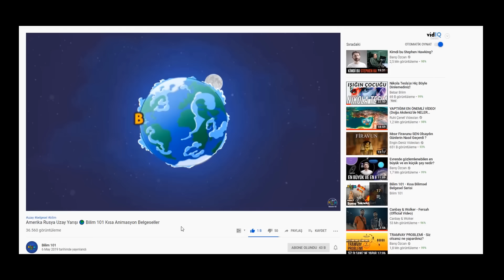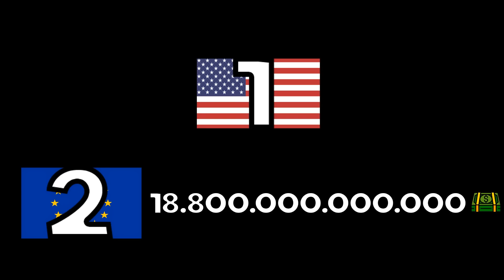Avrupa Birliği YIKILIYOR MU? - AB ve Avrupa Tarihi